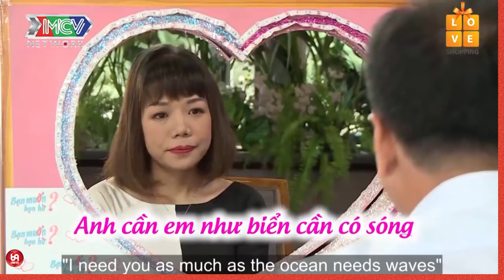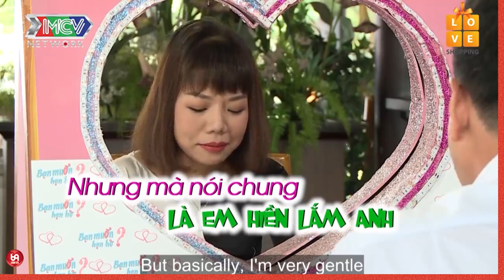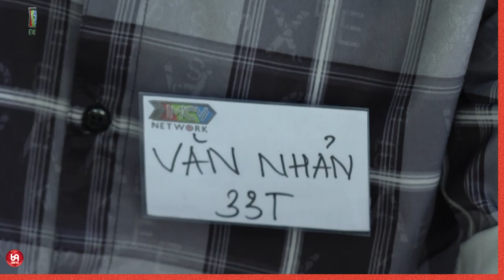Nếu được em hốt anh vô giỏ... em đem về luôn ! 69 CÁCH YÊU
HAT_106
69 Cách Yêu là trang cập nhật những chương trình hẹn hò, ghép đôi, mai mối hot nhất hiện nay BẠN MUỐN HẸN HÒ, HẸN ĂN TRƯA, VỢ CHỒNG SON, YÊU LÀ CƯỚI, MAI MỐI CÙNG NGƯỜI LẠ